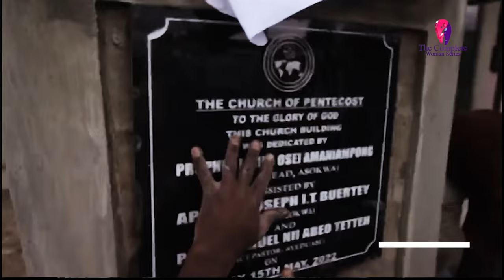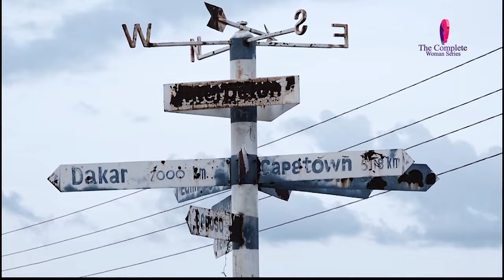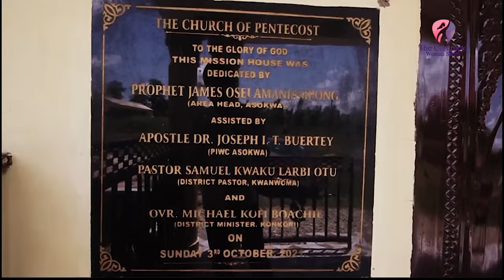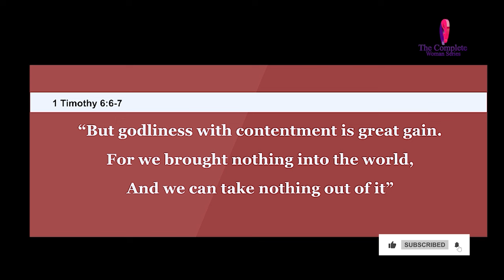The Inspiring True Life Story of Prophet Osei Amaniampong Rtd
Join us as we delve into the remarkable journey of Prophet Osei Amaniampong, a retired spiritual leader whose life is filled with faith, resilience, and divine purpose. Discover his early struggles, transformative experiences, and the impactful ministry that has touched countless lives. Through personal anecdotes and heartfelt testimonies, we celebrate a life dedicated to serving others and spreading hope. Don’t miss this inspiring story of devotion and leadership!